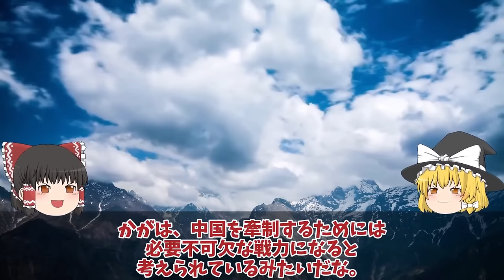【ゆっくり解説・軍事News】アジア軍事スペシャル 海自護衛艦いずも・かが改修計画変更、日米クロスデッキ運用計画に赤信号点灯！F35B戦闘機運用もついに納入【スペシャル・特集】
アジア軍事スペシャル 海自護衛艦いずも・かが改修計画変更、日米クロスデッキ運用計画に赤信号点灯！F35B戦闘機運用もついに納入【スペシャル・特集】

1海自護衛艦いずも・かが改修計画変更、日米クロスデッキ運用計画に赤信号点灯！F35B戦闘機運用もついに納入開始？

2日本領有権竹島に世界が日本領土韓李承晩ライン嘘っぱちだった！世界が疲れる韓告げ口外交の先に・・・

3陸自10式戦車にようやく国連恐れる米国も欲しがるM1M2より上か！世界が戦車を欲しがるまさかの理由とは？